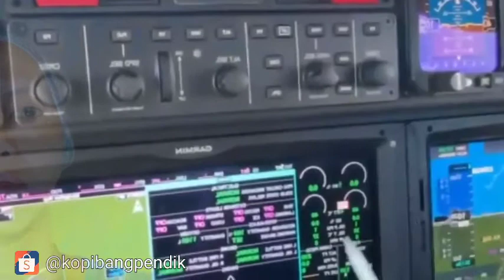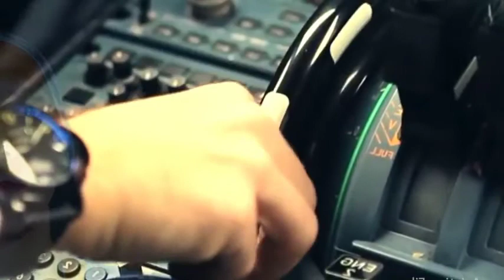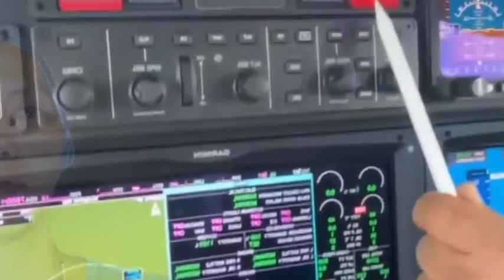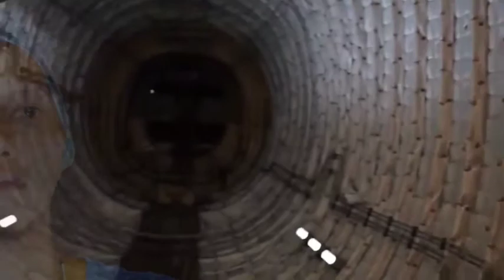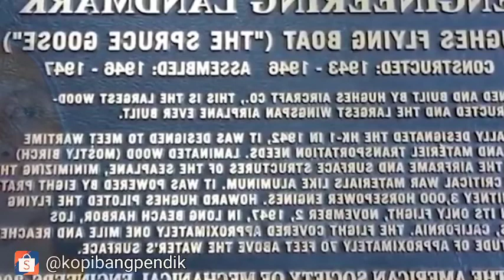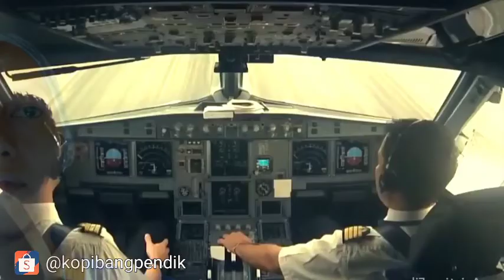CERITA MISTERI HUTAN TAWENGAN Bagian 1 by indrag057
Anggada dan Angginita, dua orang kakak beradik kembar, merupakan novelis terkenal yang sudah menerbitkan puluhan novel best seller dengan nama pena Angganita, gabungan dari kedua nama mereka.

Spesialisasi mereka adalah cerita cerita horor dan misteri. Dan karena totalitas mereka dalam berkarya, tak jarang mereka harus mengunjungi lokasi lokasi yang dikenal angker untuk mendapatkan inspirasi dalam membuat cerita.

Bagaimana kisah petualangan mereka? Simak kisahnya di bawah ini.

Bang, coba lihat deh," Anggi menunjukkan smartphonenya kepada sang kakak yang nampak sibuk di depan laptop.

BISMILLAH.